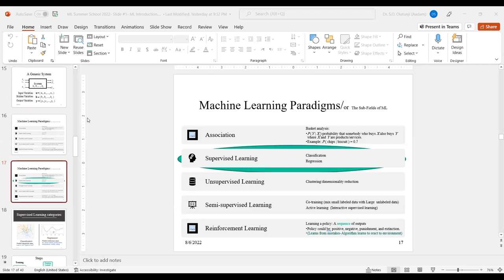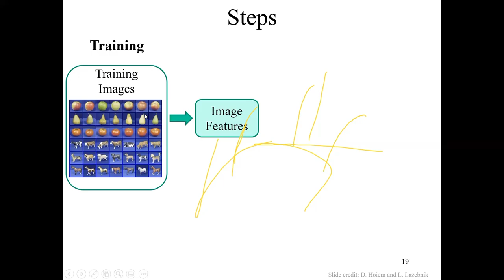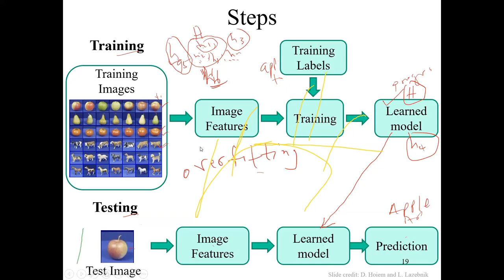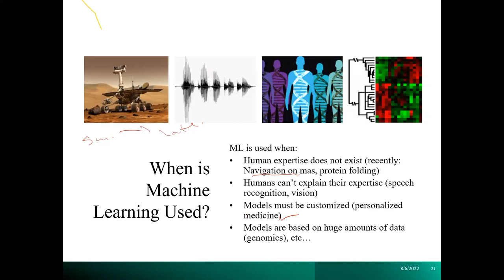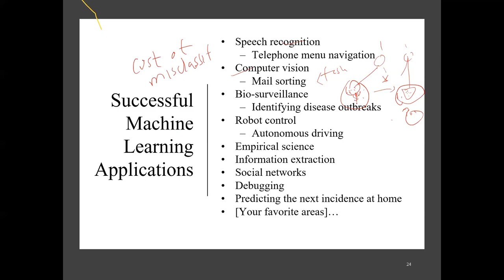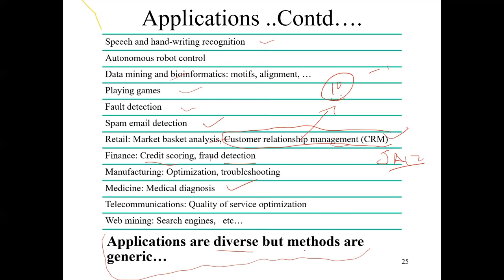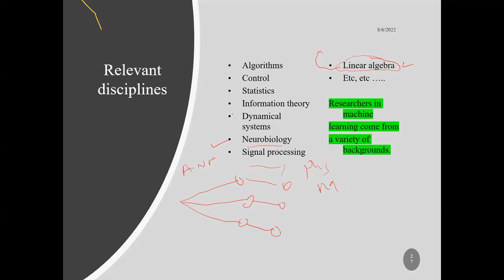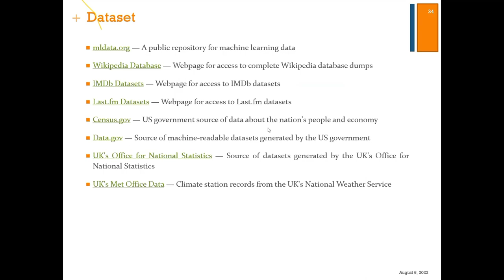ML Simplified – Machine Learning Concepts and Applications (2022 Summer School Day #2 – Part1)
This is the part 1 video of the second day in the 2022 ML summer School code-named "Machine Learning for All", "Machine Learning without Coding" and "Machine learning Simplified".